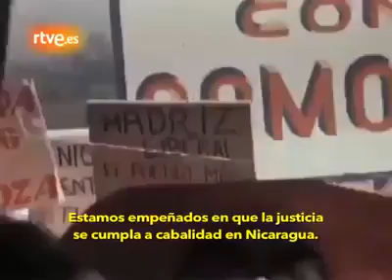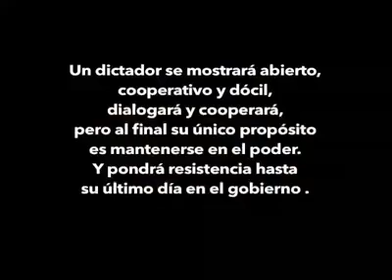Discurso de Somoza Debayle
Somoza no fue lo mejor, pero nunca hubo racionamiento ni hambre como cuando la hubo en el gobierno comunista de Ortega.